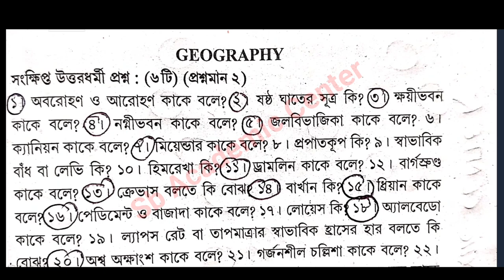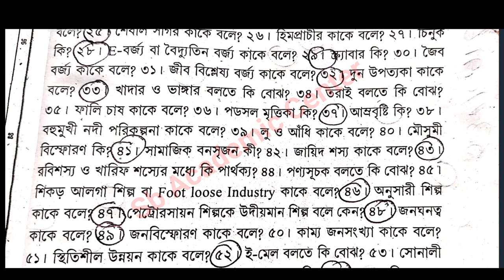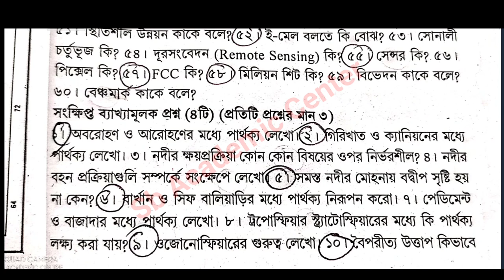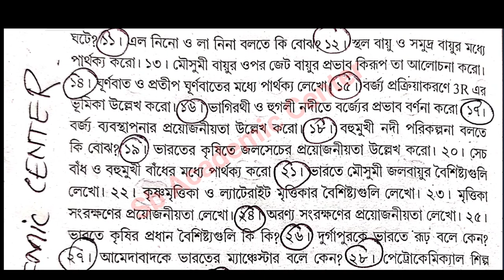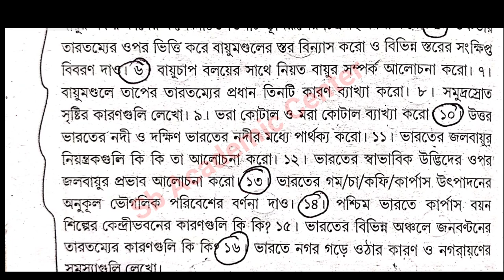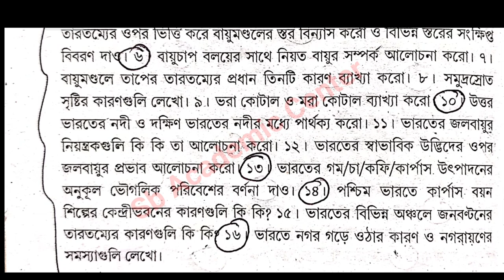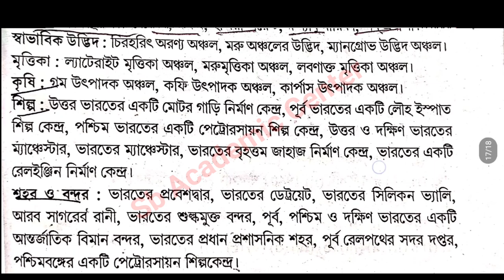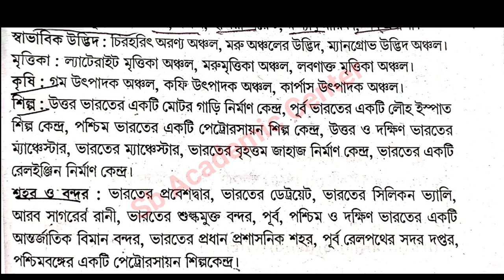madhyamik 2023 Geography question Paper With answer / মাধ্যমিক ভূগোল প্রশ্ন 2023 // উত্তর সহ আলোচনা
২০২৩ সালের মাধ্যমিকের সমস্ত সাবজেক্টের প্রশ্নপত্র উত্তর সহ আলোচনা, তার লিংক নিচে দেওয়া হল